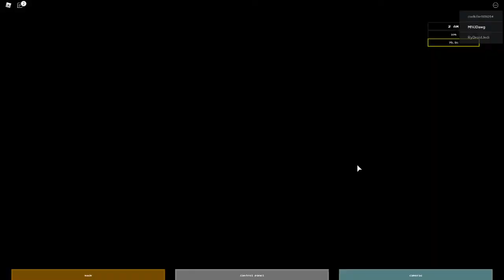My FIRST NightGuard Win In ROBLOX Ultimate Random Night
i finally got my first nightguard win in ultimate random night